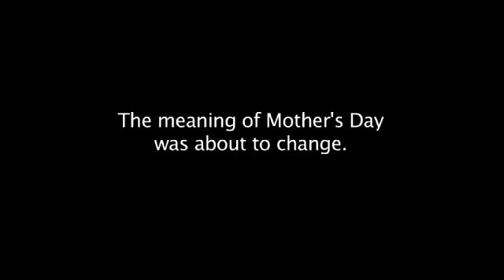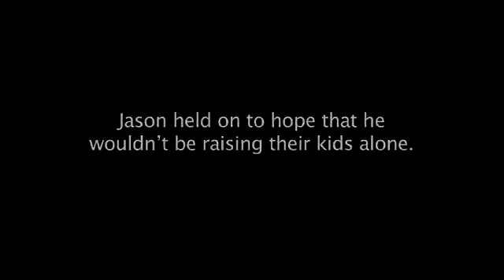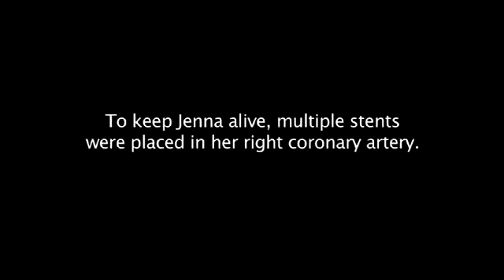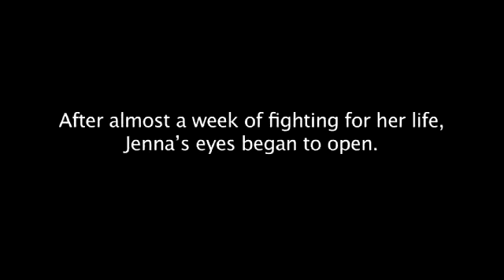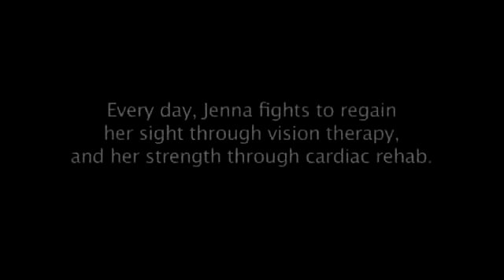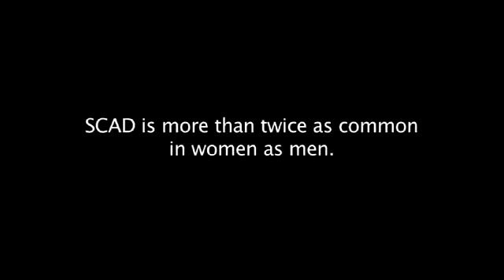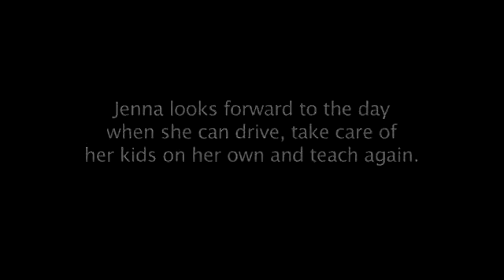2015 KC Go Red for Women Passion Video - Jenna Fischer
It started off as a wonderful mother's day in 2014 for the Tischer family. The meaning of mother's day changed forever that day when Jenna suffered a massive heart attack.